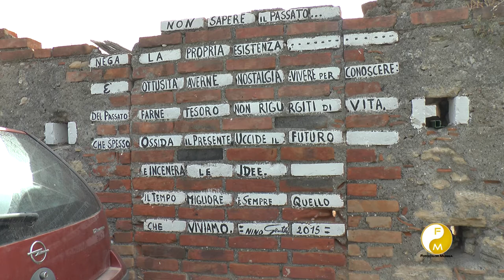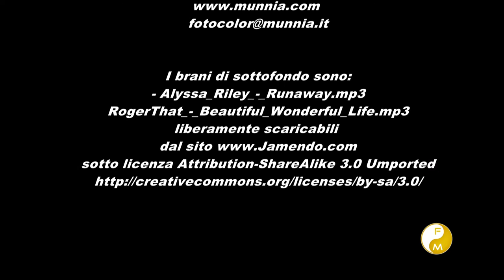Una giornata per le vie di Cannistrà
Una giornata "speciale" per le vie di Cannistrà (Barcellona PG).
Riprese terrestri e aeree di Pino Munnia e Fabio Badani.